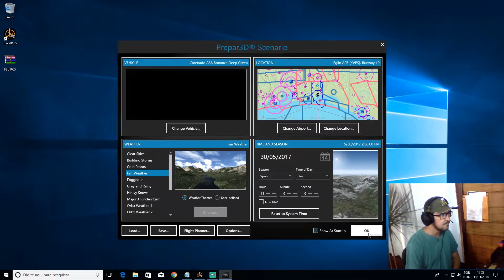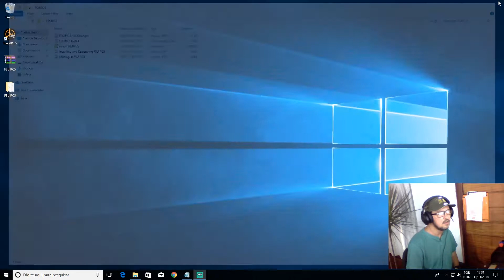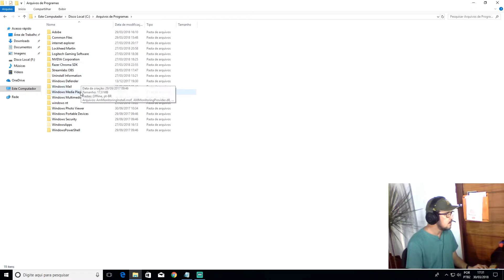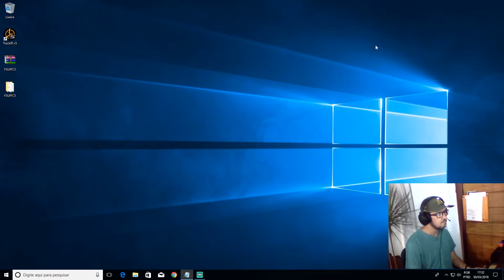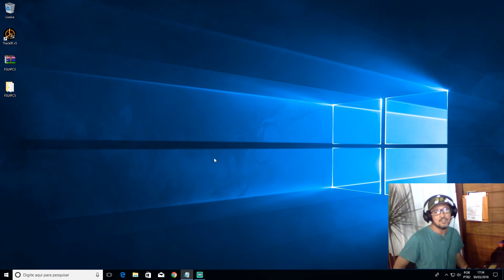FAST TIP - Solved P3DV4 + TrackIR e outros AddOns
Fala Galera do GRIFO, Selva!!!
Neste vídeo trazemos a solução para problemas como TrackIR e outros AddOns para o Prepare 3D V4.

Selva!